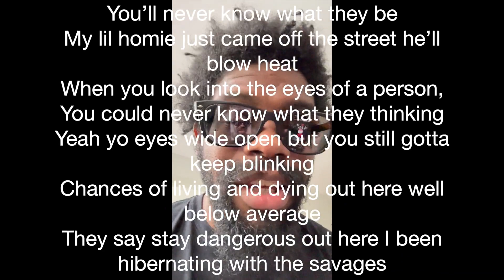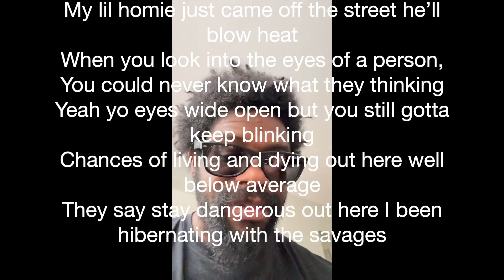Ynv Ciego - The Life Of A Person (Audio Hook) "Lyric Video" Music with lyrics with dope boy vibe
Song Lyrics:

The coke had him walking cross the streets with no socks on
You there that’s walking cross the street don’t get turnt on
That’s extra guns with different bullets You’ll never know what they be
My lil homie just came off the street he’ll blow heat
When you look into the eyes of a person, You could never know what they thinking
Yeah yo eyes wide open but you still gotta keep blinking
Chances of living and dying out here well below average
They say stay dangerous out here I been hibernating with the savages